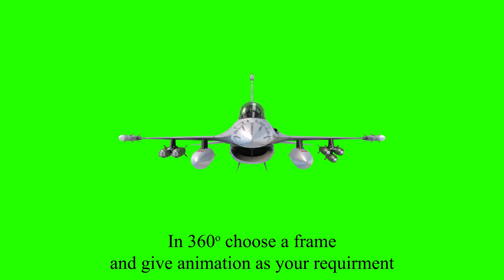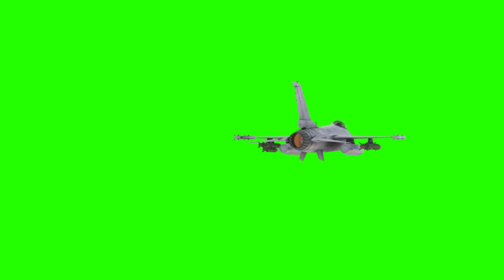Green Screen Fighter Jets, Army Aircraft, Defence, Aerospace, Rafale, Su30MKI, MiG21, Mirage, F16